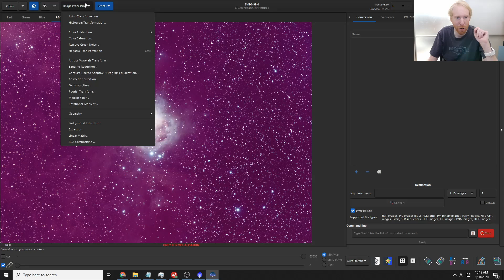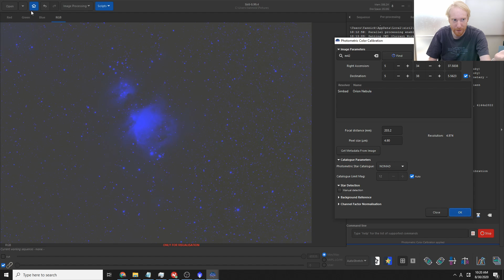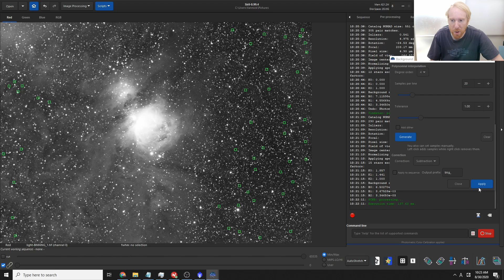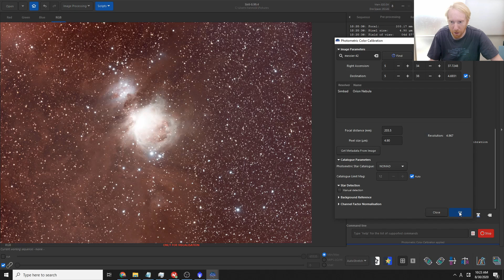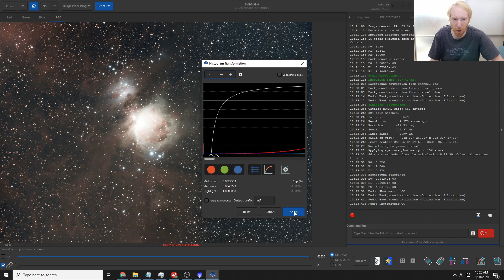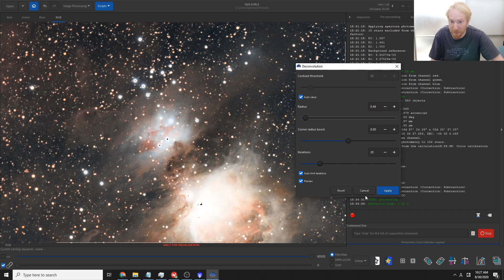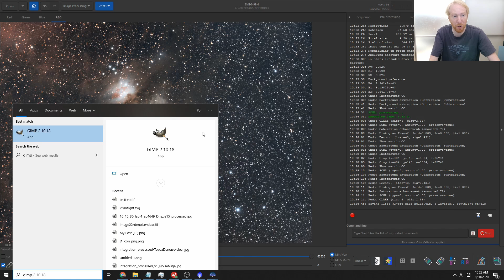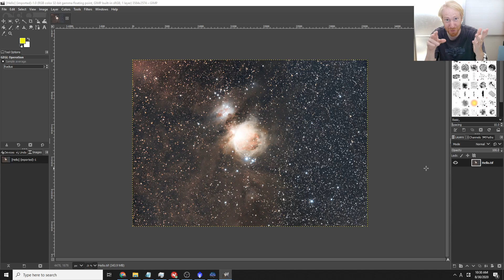A Free Alternative to PixInsight?! Siril 1.0 Beta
I recently learned about this free and open source software project, that includes some must-have tools for early postprocessing like Photometric Color Calibration and background extraction - let's try it out!

Note that I am not an expert (at all!) and haven't read that fine manual yet :) So this is not a tutorial, just an introduction!